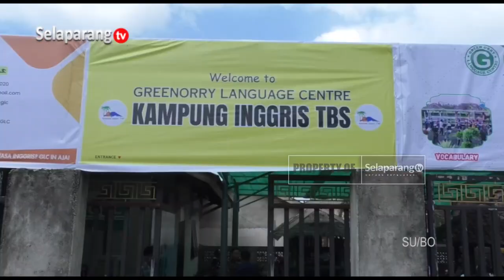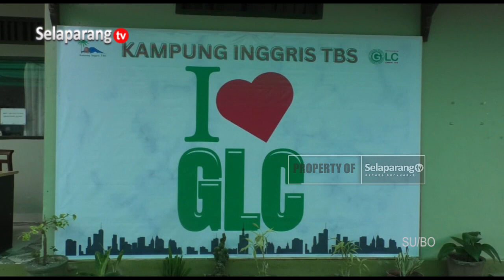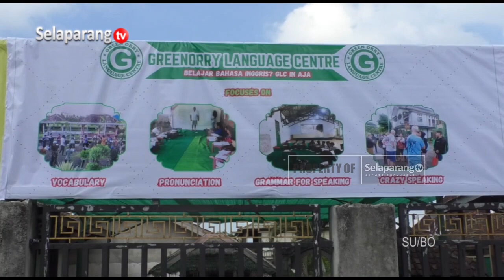KAMPUNG INGGRIS, PEMDA PRORITASKAN SEKOLAH SWASTA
Program Kursus Bahasa Inggris di desa Tetebatu Selatan, baik dari jalur mandiri maupun bantuan dari pemerintah daerah saat ini terus berlanjut. Dalam pelaksanaan tahun ini, Pemerintah Daerah memprioritaskan siswa dari sekolah swasta.

Berita ini menjadi salah satu yang kami turunkan dalam program berita Jendela Selaparang edisi Kamis, 01 Juni 2023 disamping berbagai kabar menarik lainnya.